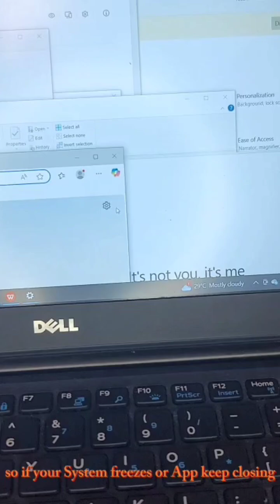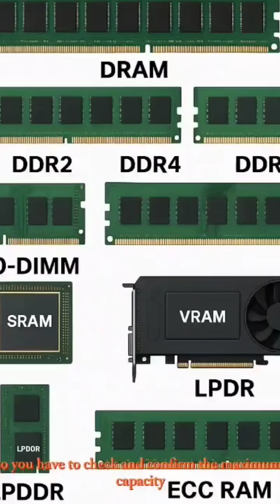Laptop RAM Explained in 1 Min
Do all laptops use the same RAM?
Let me break it down for you real quick — so you don’t waste money or get confused again 😅
Whether upgrading your PC or just curious about how RAM works, this video is for you.
👉 Watch, learn, and don’t forget to drop your laptop model in the comments if you need help!

📱 Educating you so no vendor can scam you again!